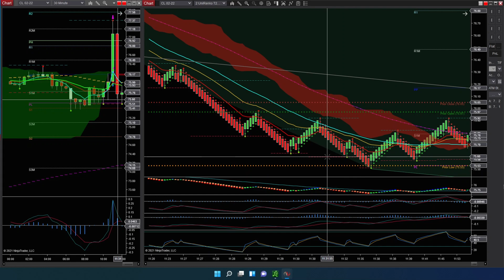+$200 Day Trading Crude Oil (/CL) Futures Renko - Wednesday Dec 29, 2021 - Recap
Day Trading Futures S&P 500 (ES) - Gold (GC)- Crude Oil (CL)

BECOME A FUNDED FUTURES TRADER (Receive a discount if you use this link)